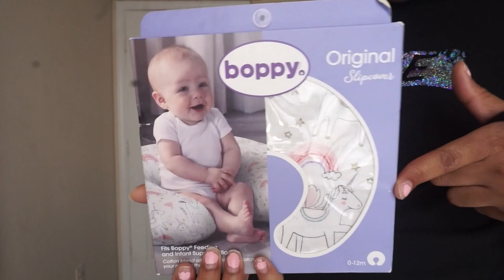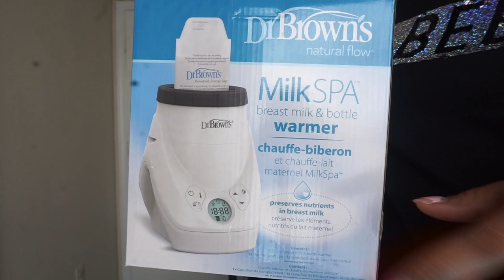34 Week Pregnancy Update! + More Gifts! | 3rd Trimester| 8 Months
BABY REGISTRY
tgt.gifts/mikeandkora

Mike:
NO INSTAGRAM